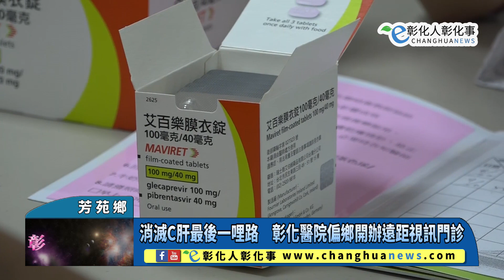消滅C肝最後一哩路 彰化醫院偏鄉開辦遠距視訊門診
消滅C肝最後一哩路　彰化醫院偏鄉開辦遠距視訊門診 【記者林明佑／芳苑鄉報導】政府宣示2025年根除C肝，彰化縣衛生局將最後一哩路鎖定在偏遠地區，委請衛福部彰化醫院對9處偏鄉的C肝患者進行遠距視訊門診！彰化醫院的護肝團隊近日前往芳苑鄉衛生所展開最後一哩路的第一站，對C肝患者診療開藥，之後的追蹤門診則在醫院與衛生所之間遠距視訊，幫助患者便利的完成療程。@changhuanews